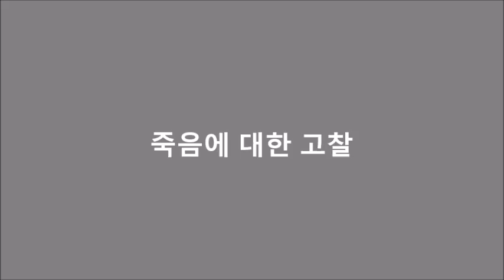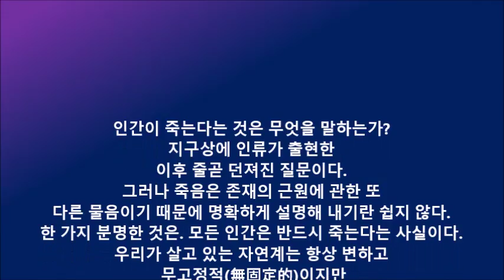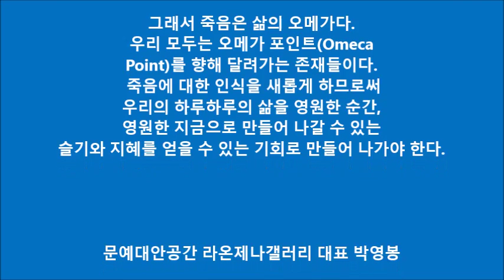죽음에 대한 고찰 박영봉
ㅡ부천 웰다잉문화연구원 초청 강의

인간이 죽는다는 것은 무엇을 말하는가? 지구상에 인류가 출현한 이후 줄곧 던져진 질문이다. 그러나 죽음은 존재의 근원에 관한 또 다른 물음이기 때문에 명확하게 설명해 내기란 쉽지 않다. 한 가지 분명한 것은. 모든 인간은 반드시 죽는다는 사실이다. 우리가 살고 있는 자연계는 항상 변하고 무고정적(無固定的)이지만 죽음처럼 변함이 없고 확실한 것은 이 세상에 아무 것도 없다.
그래서 죽음은 삶의 오메가다. 우리 모두는 오메가 포인트(Omeca Point)를 향해 달려가는 존재들이다. 죽음에 대한 인식을 새롭게 하므로써 우리의 하루하루의 삶을 영원한 순간, 영원한 지금으로 만들어 나갈 수 있는 슬기와 지혜를 얻을 수 있는 기회로 만들어 나가야 한다.